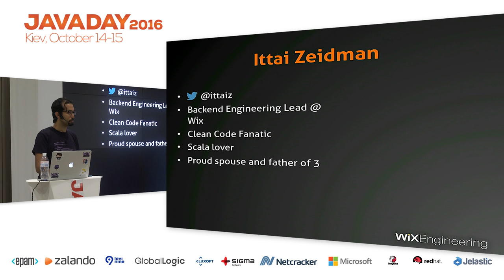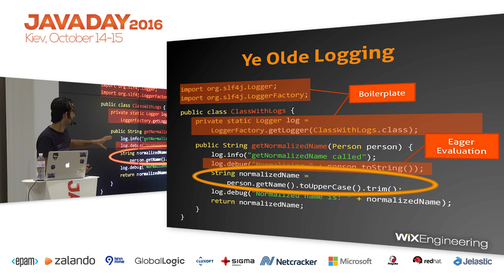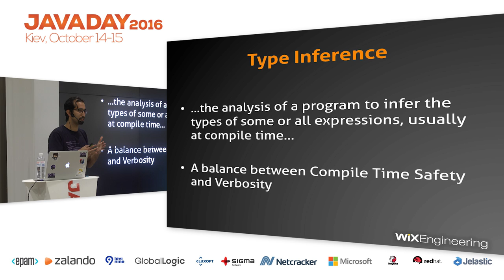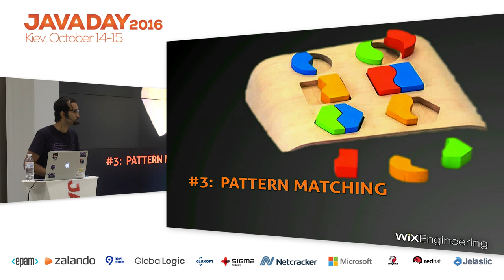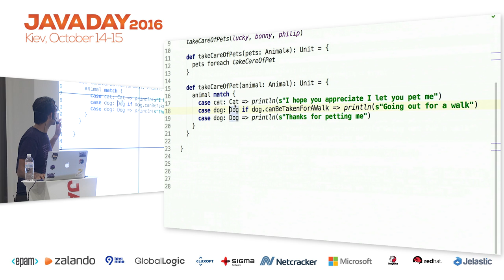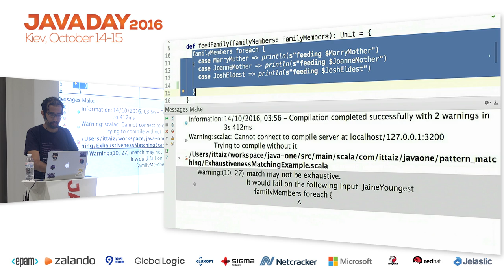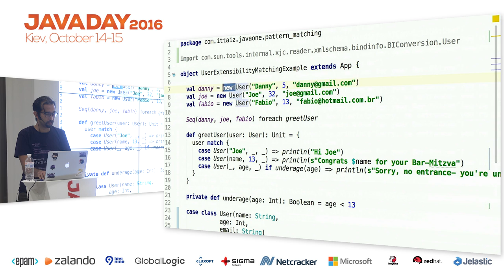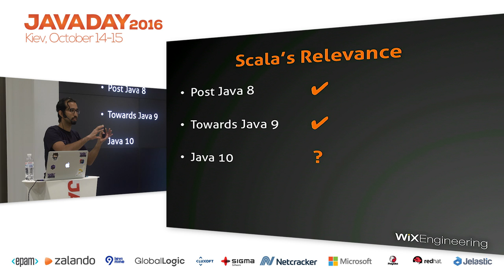JavaDay Kyiv 2016: Java 8 and beyond, a Scala story (Ittai Zeidman)